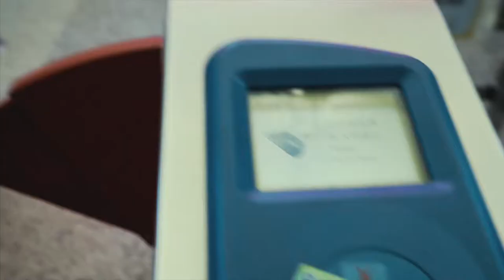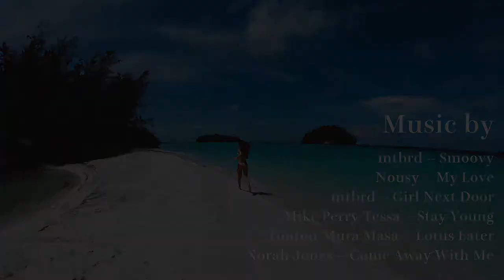TIGER ISLAND-(Pulau Macan)//Jakata, Indonesia//MATA&POHSA's Travel Vlog 三天两夜海岛游//Sony A7Rii+GoPro 6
Shoot on Sony A7Rii(35mm/1.4)+GoPro 6 Black(underwater)
Pulau Mecan(Tiger island) is one of our secret island that we found accidentally and fell in love with.This is our second time visiting Tiger island, we missed the clean blue water and all the activities provided here and the hospitable staff as well.
This is the only private island that is owned by a foreigner who wants to build an ecological-friendly island where all the material on island are environmental-friendly and recycled(such as hut made of driftwood）
The food and vide on the island just make people extremely relaxed, unlike other famous islands or places like Maldives.
If you happen to be traveling Jakarta and looking for a island to visit,I strongly recommend it, you may find the reservation page searching"Pulau Mecan" on Google, and be sure to book it 1month  before arrival.
Don't forget to try the canoe and stand up paddle!

Mata&Pohsa